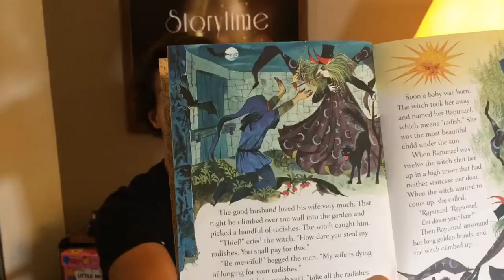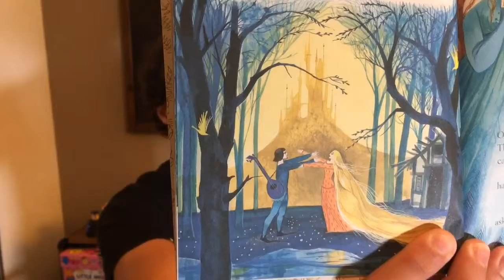The Blue Book of Fairytales (Rapunzel)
Rapunzel story. A Golden Book, New York. Illustrated by Gordon Laite. Published in the United States by Golden Books. Penguin Random House LLC.